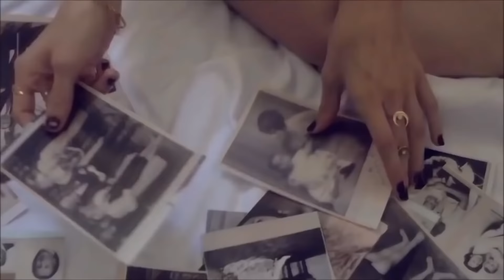Hot Summer Special Mix 2020 - Best Of Vocal Deep House Music Chill Out New Mix By MissDeep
MissDeep Mix - Is The Popular Music of Radio Stations and World Charts, Listen and Share With Friends!